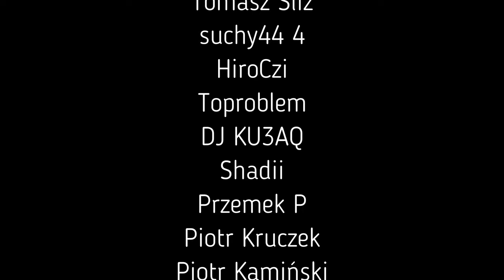Salzburg - stąd to jeszcze filmu nie było! (nowe miasto na kanale i kamera w .. głupim miejscu)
Zapraszam was na film z miasta, z którgo jeszcze chyba nigdy niczego nie nagrywałem. Głównym motywem tego odcinka będzie to co zwykle, czyli poszukiwania parkingu i cyrki z tym związane - tym bardziej dlatego, że parking jest na autostradzie.

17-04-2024